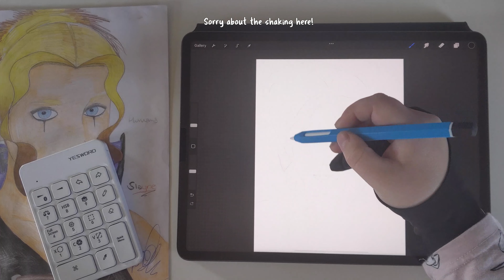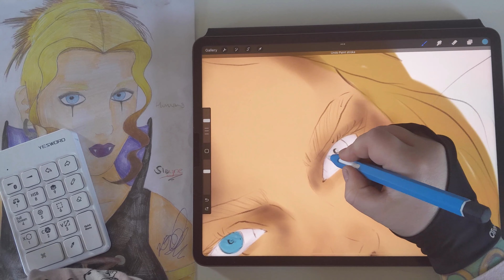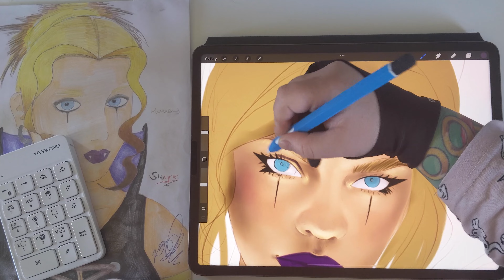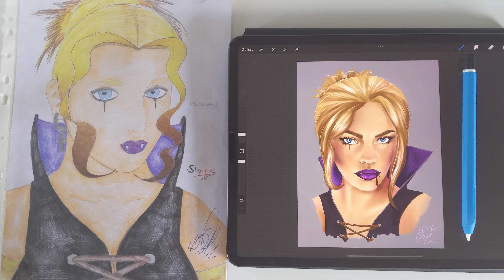Almost 20 years later?? Draw This Again Procreate Challenge | KraftyKellalizard Art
Back in around 2005, I went through a phase of drawing Vampire OCs.
I chose this OC to redraw Digitally on Procreate - as it's been a while since I've uploaded a Digital piece of art!

Products used on this piece:

Procreate software (From Appstore)
iPad Pro 12.9" (From Very)
Apple Pencil Gen 2 (From Amazon)
Yesword Procreate Shortcut Keyboard (From Amazon)
Digital Drawing glove (From Amazon)

Camera:  Google Pixel 3XL & Flexible Desk Clamp
Light: USB LED Clamp Desk Lamp
Edited: Adobe Premiere Pro

I'd like to thank @HomeworkRadio For bringing them to my attention.

This video is not sponsored or endorsed by the brands mentioned above.